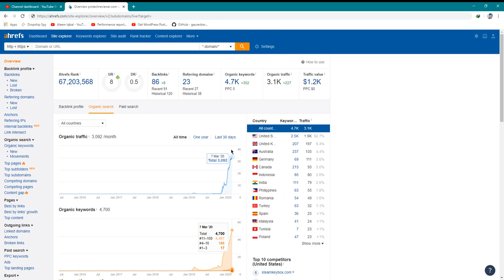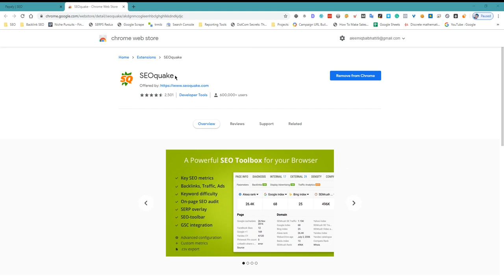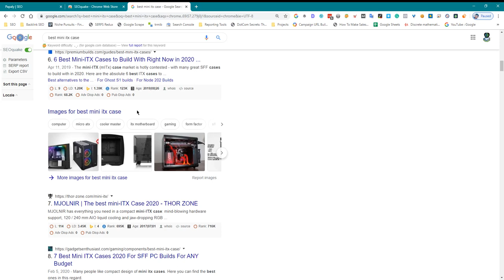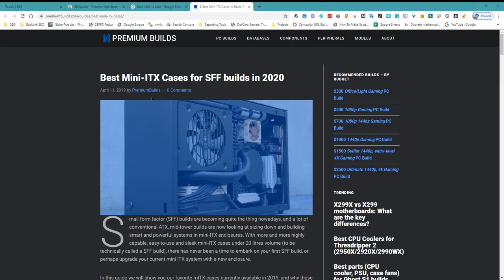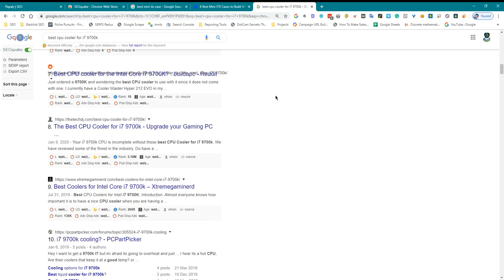Finding Thousands of Easy to Rank Keywords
There are several ways to find thousands of easy to rank keywords:

Use keyword research tools: Keyword research tools like Ahrefs, SEMrush, and Google's Keyword Planner can help you find thousands of keywords for your niche. These tools allow you to see the search volume and competition level for each keyword, which can help you to identify those that may be easier to rank for.

Look at related searches: When you search for a keyword on Google, the search engine will often suggest related searches at the bottom of the results page. You can use these related searches to find additional keywords to target.

Check out your competitors: Use tools like Ahrefs or SEMrush to see what keywords your competitors are ranking for. You may be able to find some easy to rank keywords by targeting keywords that your competitors are not ranking well for.

Use long-tail keywords: Long-tail keywords, which are more specific and often have lower search volume, may be easier to rank for than more general, high-volume keywords.

Utilize Google's autocomplete feature: As you start typing a search query into Google, the search engine will suggest related searches. These suggestions can be a good source of additional keywords to target.

Overall, using keyword research tools, looking at related searches, checking out your competitors, using long-tail keywords, and utilizing Google's autocomplete feature are all effective ways to find thousands of easy to rank keywords.

💥💥Vieo Chapters💥💥
00:00 Universal SEO Tool
00:48 Building Dofollow Comment Backlink
03:50 Building Dofollow Forum Backlinks
14:32 Ending

This video includes: